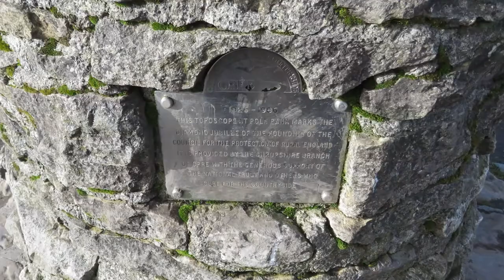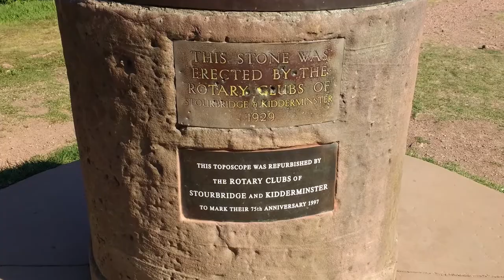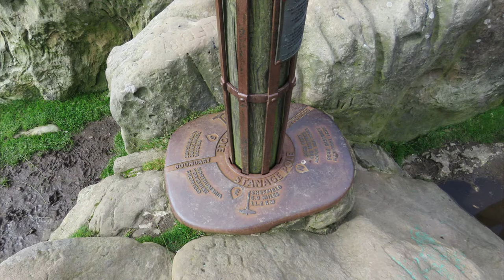Summits 'n' Trigs, Part 4, Team Bates.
Summits 'n' Trigs, Part 4, Team Bates. Music: To Eris - Regards From Mars.